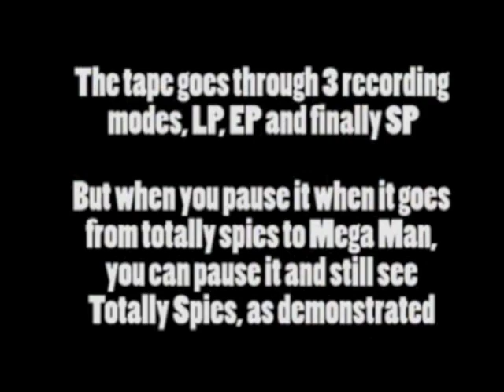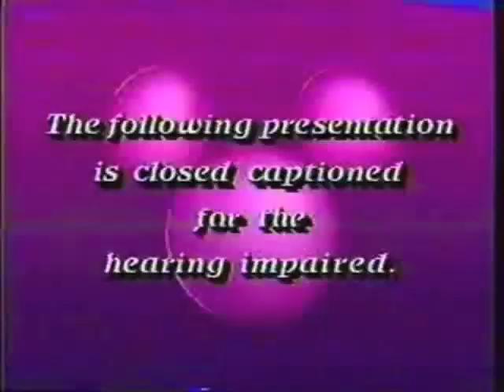I Don't Remember Anything